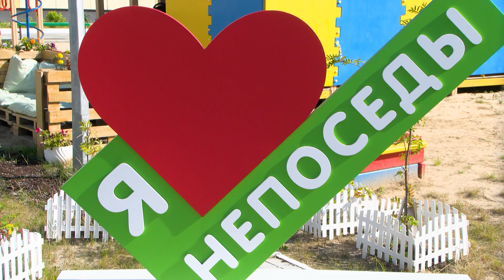Мир зелёного цвета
Внимание! Следующий сюжет разбудит в вас острое чувство прекрасного. А смотреть его нужно обязательно с детьми. Правда, не исключено, что сразу после этого ваш ребёнок попросит купить ему набор садовых инструментов, рассаду и лейку – чему мы очень рады. Всё, хватит затягивать интригу. Давайте вдохновляться примером больших и маленьких новоуренгойцев, которые знают - как сделать нашу планету лучше.